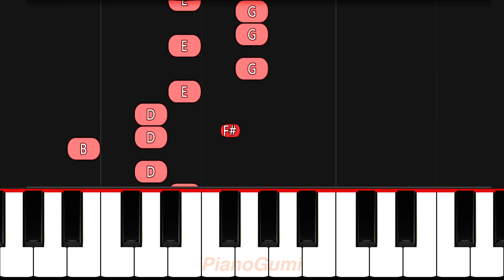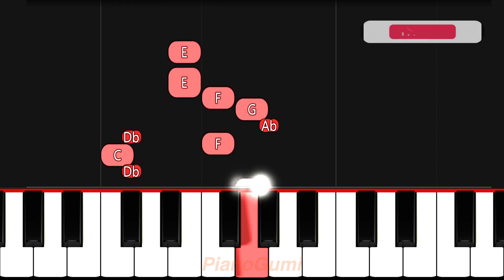Isekai de Cheat Skill OP - "Gyakuten Geki" - BEGINNER Piano Tutorial & Sheet Music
Piano de cheat skill :3

Here is the beginner piano tutorial to learn how to play "Gyakuten Geki (逆転劇)" by Tsukuyomi from Isekai de Cheat Skill wo Te ni Shita Ore wa, Genjitsu Sekai wo mo Musou Suru: Level Up wa Jinsei wo Kaeta (I Got a Cheat Skill in Another World and Became Unrivaled in The Real World, Too)!